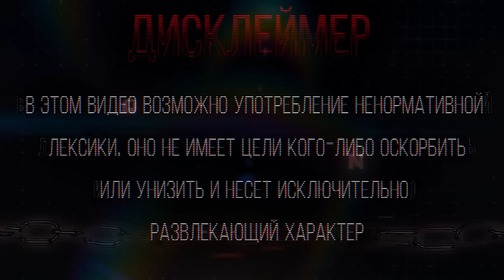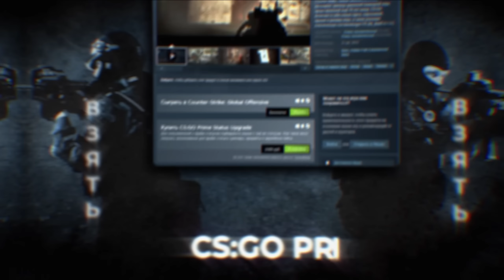ПОЧЕМУ ПУДЖ ТАКОЙ СЛАБЫЙ?!